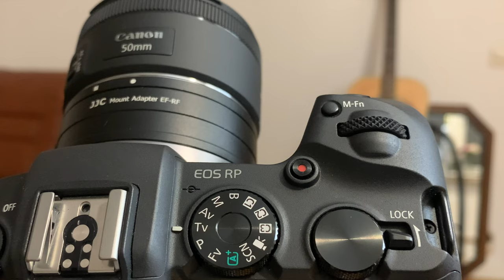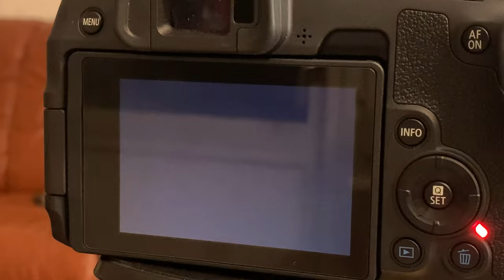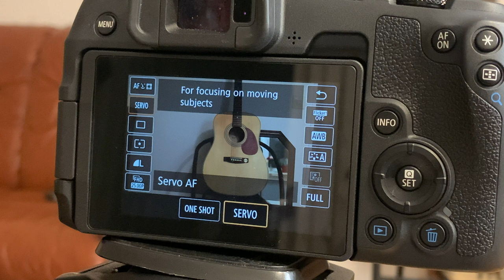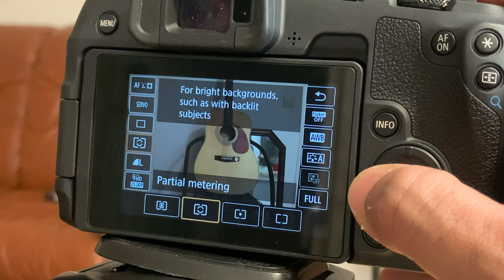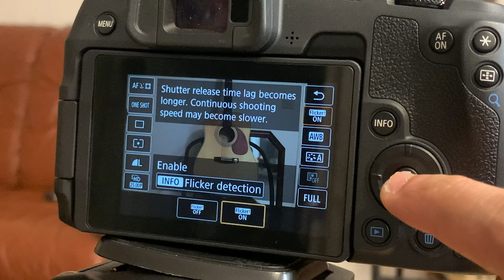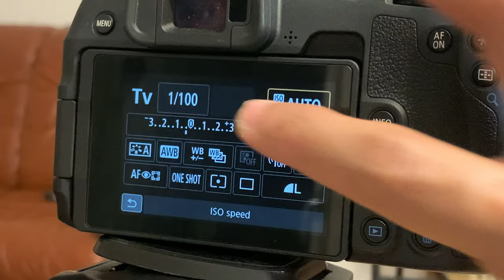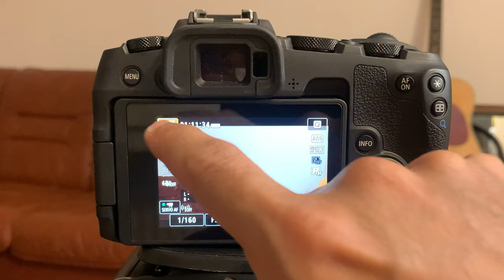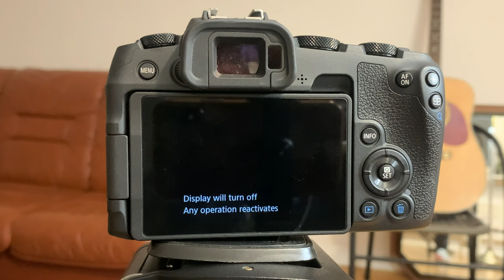Canon EOS RP Tutorial & Full Settings for Image & Video (Hindi / Urdu)